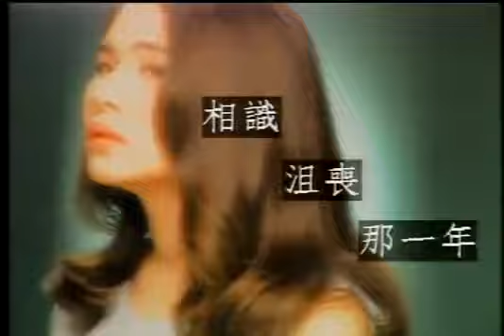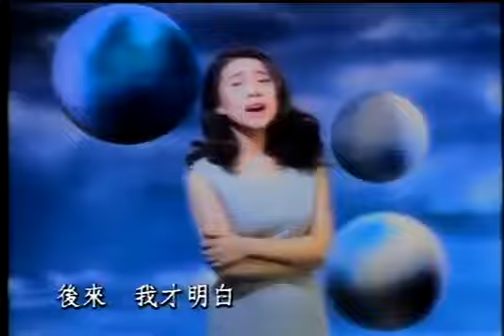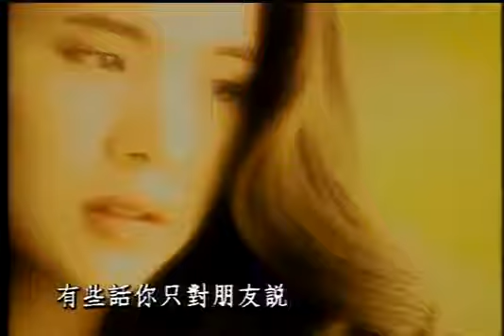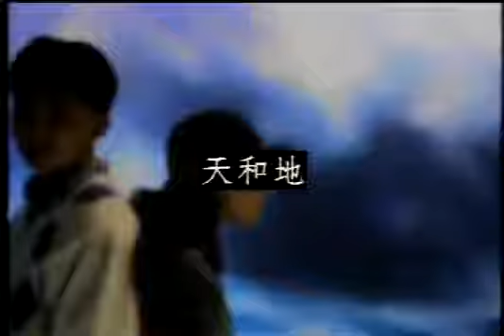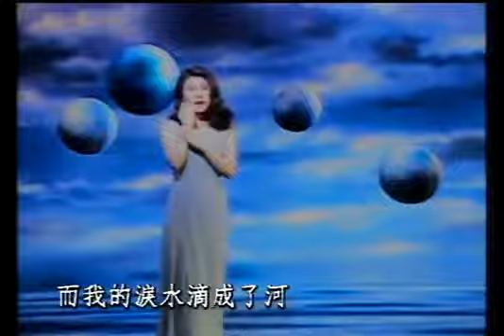張清芳 Men's Talk